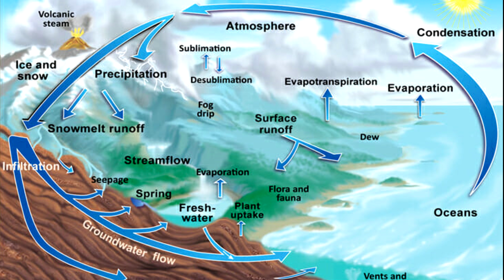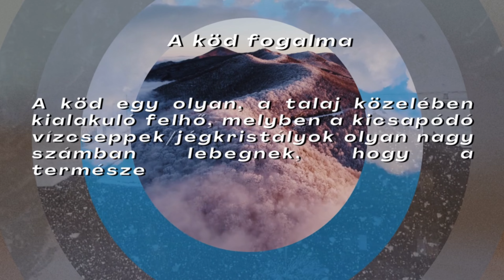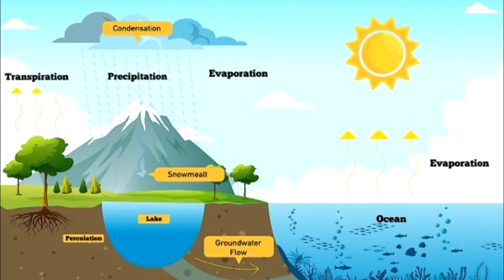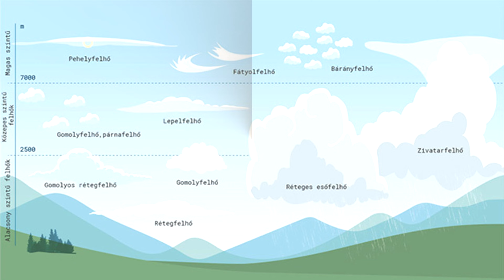Kondenzáció a légkörben 1.rész : Alapismeretek, a felhőképződés alapjai, a felhők osztályozása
Jelenlegi és erre következő viedóimban egy újabb meteorológiai központú témakört, méghozzá a légköri kondenzációt mutatom be nektek viszonylag részletes alapismereti anyaggal körítve. Jelen felvételemben a kondenzáció alapjait, a felhőképződést és a felhők osztályozási módját ismerhetitek meg. Tartsatok velem! :)
0:00-0:39 Intro
0:40-5:50 Kondenzációs alapismeretek
5:51-8:10 A felhők típusai - bevezetés
A felhők osztályozása
8:11-8:53 Magas szintű felhők
8:54-9:29 Középmagas szintű felhők
9:30-10:07 Alacsony szintű felhők
10:08-11:08 Függőleges felépítésű felhők
11:09-11:45 outro